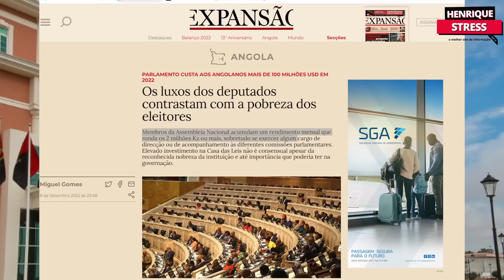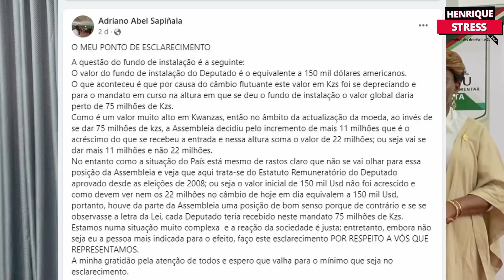Deputados ganham aumento nos subsídios e os deputados da UNITA aceitam a decisão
A Assembleia Nacional fez sair resoluções em que fixa os subsídios de instalação e de fim de mandato dos deputados em 22,6 (26,5 mil dólares norte-americanos) e 24,5 milhões de kwanzas (29,6 mil USD), respetivamente e a oposição aceita a decisão sem contestar.